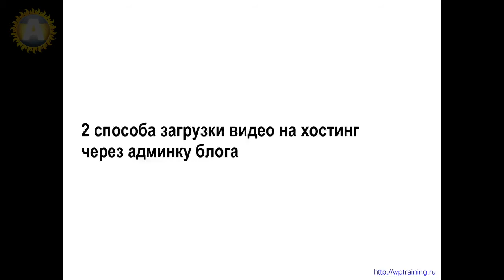Урок 27-1. Видео с хостинга. Предисловие к уроку: Загрузка видео на хостинг блога на WordPress.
Предисловие к уроку: Загрузка видео на хостинг блога на WordPres и вставка в запись блога.